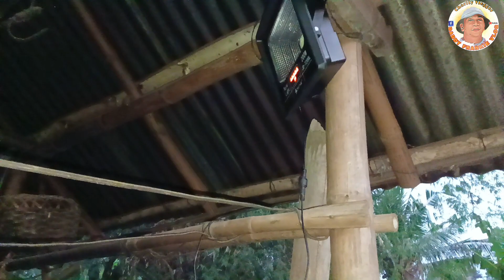DATING LAMPARA ANG GAMIT NGAYON MAY SOLAR LIGHT NA ANG MGA BATA || DADDY FRANKIE